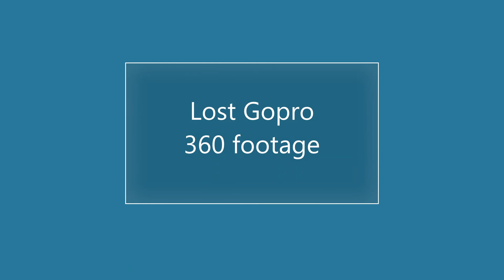2021 Colorado, Lost 360 footage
Miscellaneous Gopro max 360 video of our 2021 trip to Colorado